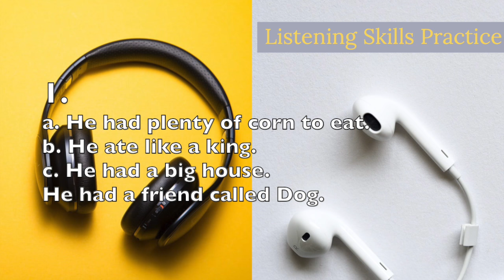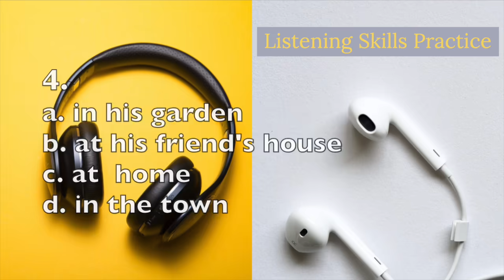Beginner: A Tale of Two Mice